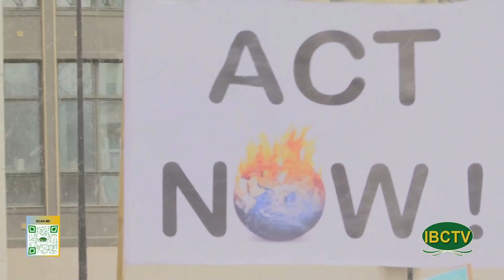Thoi Su Buoi Trua 12 04 2023 Part 2